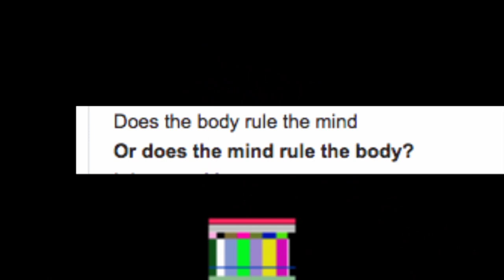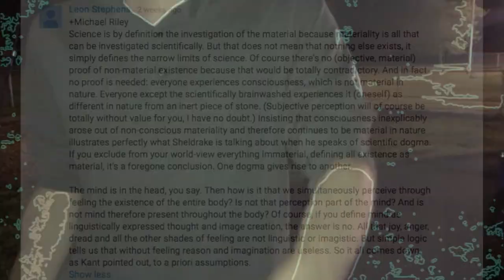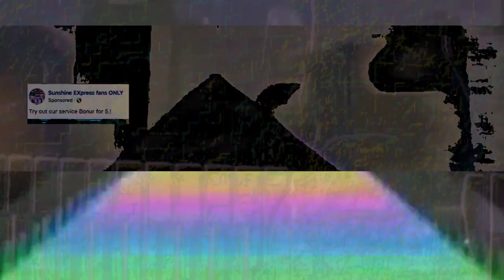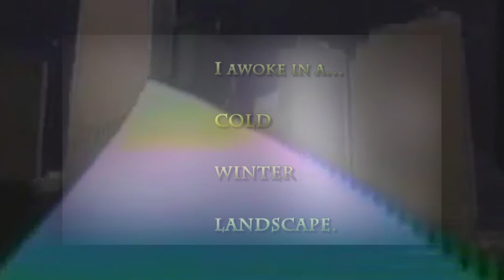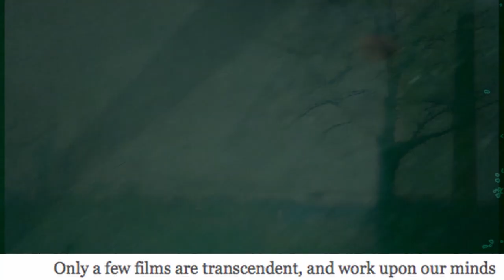Sunshine Express – no_body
Official music video for no_body by Sunshine Express

Song written and performed by MattUU, Ghoul School, EricC, and Jesse B

Video created by JassChau & MattUU